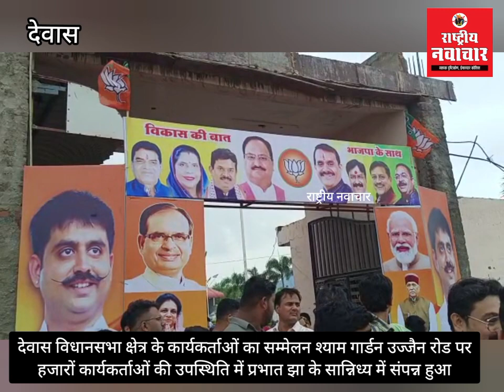अबकी बार देवास विधानसभा जीत के सारे रिकॉर्ड तोड़ेगी। कार्यकर्ता सम्मेलन में प्रभात झा बोले।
देवास विधानसभा क्षेत्र के कार्यकर्ताओं का सम्मेलन श्याम गार्डन उज्जैन रोड पर हजारों कार्यकर्ताओं की उपस्थिति में प्रभात झा के सान्निध्य में संपन्न हुआ